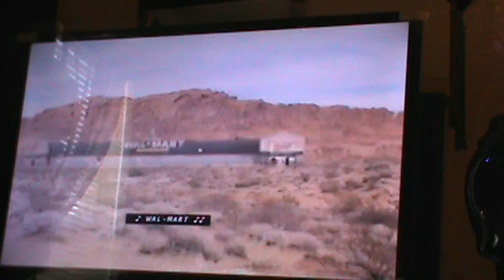Looney Tunes: Back in Action VHS 2004 Bugs and Daffy DJ AND KATE Morning YELLOWGYMSHORT